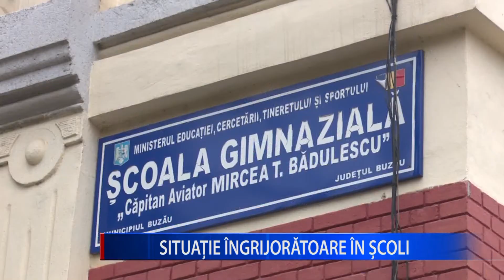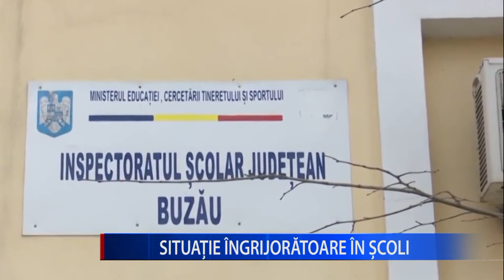SITUAȚIE ÎNGRIJORĂTOARE ÎN ȘCOLI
Dascălii nu vor fi afectatați de decizia Executivului privind blocarea angajărilor la stat, de la 1 iulie și până la 31 decembrie. Precizarea aparține sindicaliștilor din învățământ